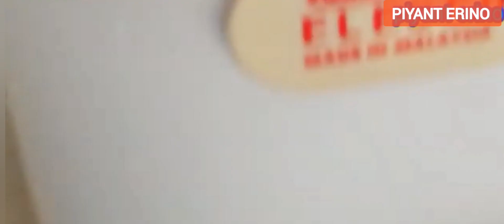cara baiki Tanki simbah najis melimpah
video ini memuat tentang cara membaiki tangki jirus najis melimpah,tip dan tutorial membaik masalah kerosakan tandas ,bisa kita atasi sendiri dengan melihat video ini